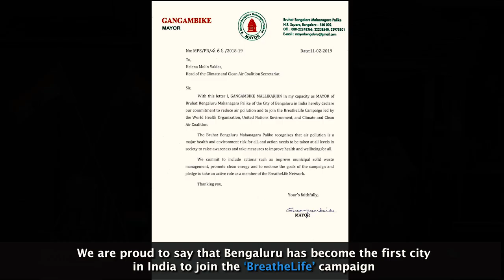BreatheBengaluru: Bengaluru joins the BreatheLife campaign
Mayor of Bengaluru, Gangambike Mallikarjun, announces the city is joining the BreatheLife campaign to reduce air pollution.